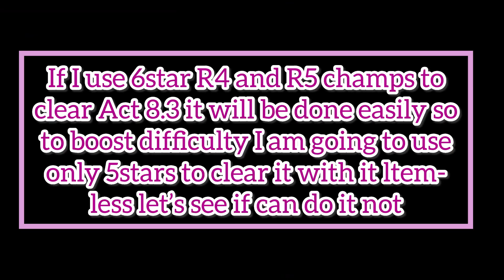(Mcoc) Act 8.3.4 Easy Exploration [Boss Solo] Item-less {5SC}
𝙒𝙚𝙡𝙘𝙤𝙢𝙚 𝙩𝙤 𝙜𝙖𝙢𝙞𝙣𝙜 𝙬𝙤𝙧𝙡𝙙

➡𝙼𝚌𝚘𝚌 𝚟𝚒𝚍𝚎𝚘𝚜 𝚘𝚗 𝚑𝚎𝚕𝚙𝚒𝚗𝚐 𝚌𝚊𝚟𝚊𝚕𝚒𝚎𝚛 ,thronebreaker 𝚎𝚡𝚙𝚕𝚘𝚛𝚊𝚝𝚒𝚘𝚗

➡ Cavalier,Thronebreaker all bosses easy clear  𝒾𝓉𝑒𝓂𝓈 𝓁𝑒𝓈𝓈

➡ ᴅᴇᴠɪᴄᴇ:- ɪᴘʜᴏɴᴇ 12

➡ɪᴅ:- beardo